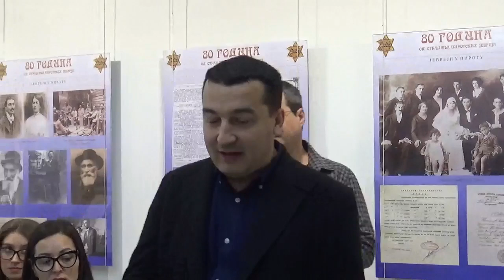Miloš Colić, zamenik gradonačelnika, 80 godina od stardanja pirotskih Jevreja, izložba, 07.03.2023